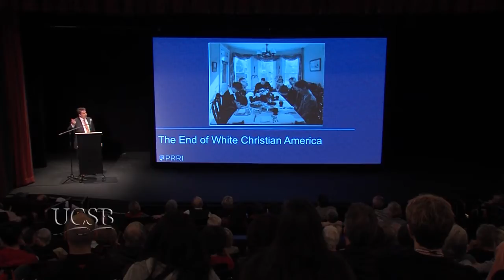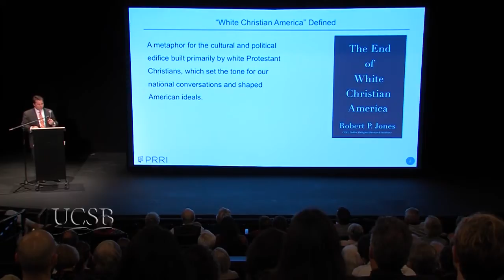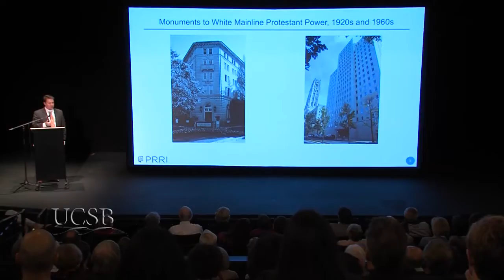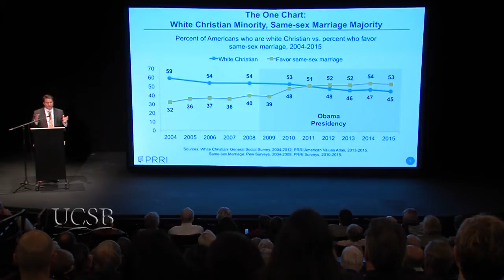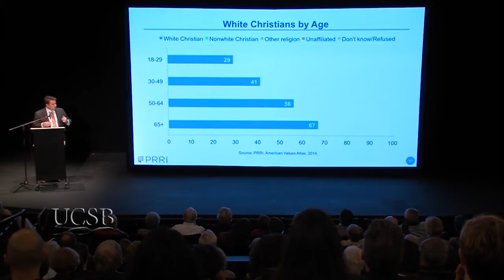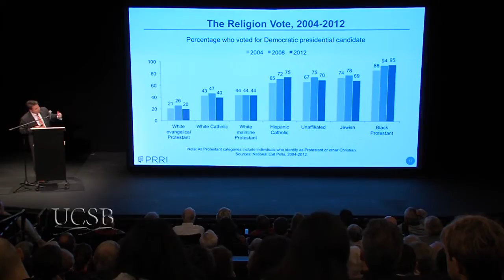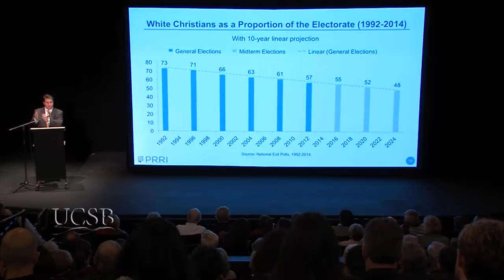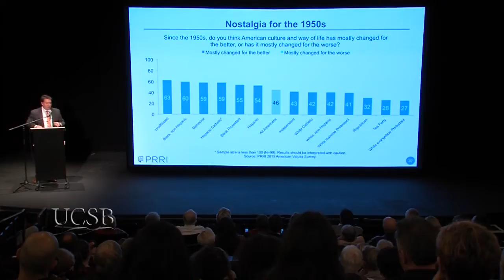Politics and Religion in a Changing America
11/1/16. Robert Jones, Director of the Public Religion Research Institute. The Public Religion Research Institute (PRRI) is an American nonprofit, nonpartisan research and education organization that conducts public opinion polls on a variety of different topics. PRRI is a public resource for journalists, scholars, policy makers and the general public. PRRI is a member of the National Council of Public Polls and is a founding member of the Transparency Initiative at the American Association of Public Opinion Research.

PRRI partners with media outlets, think tanks, and academic institutions. Partners include The Atlantic, The Brookings Institution’s Governance Studies Program, the American Academy of Religion (AAR), and Georgetown University’s Berkeley Center for Religion, Peace & World Affairs. All PRRI data is publicly available at the PRRI website and on The Roper Center Archives at Cornell University.

Series: "Walter H. Capps Center Series"